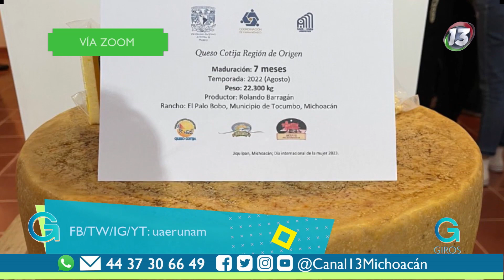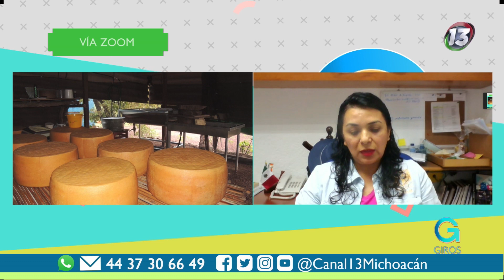Hablamos del queso cotija | Giros Michoacán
¿Sabías que el QuesoCotija tiene 400 años de anclaje territorial en la sierra? 🧀 De esto nos habla la Dra. Rogelia Torres, investigadora de la UNAM.